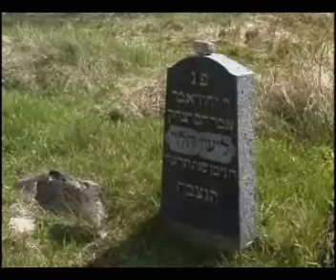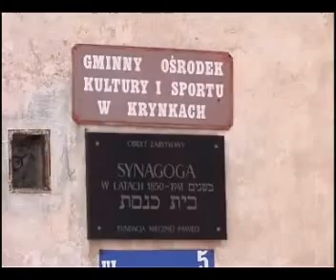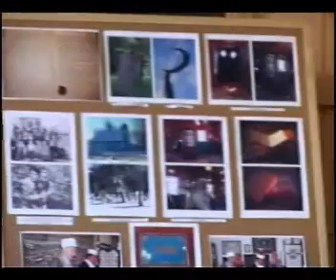Żyjemy Razem - Krynki 2010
"Żyjemy Razem - warsztatowe spotkania międzykulturowe"  - Krynki 2010